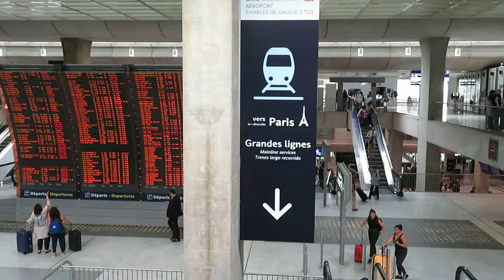AIR 2018 MVI 0200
AIR 2018 , SAN FRANCISCO TO PARIS